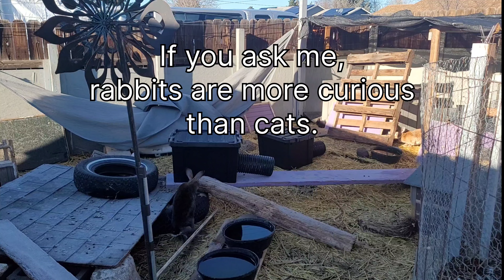Building 4 New Dens for the Rabbit Colony